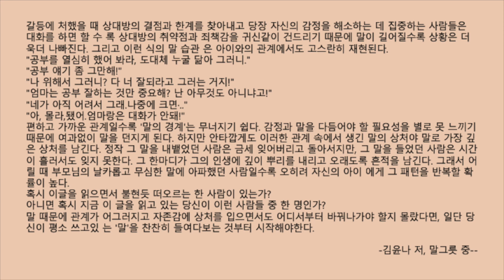#684[ 말그릇 중 ] 바쁜 현대인을 위한 한줄 오디오북 독서 - 한줄 책방